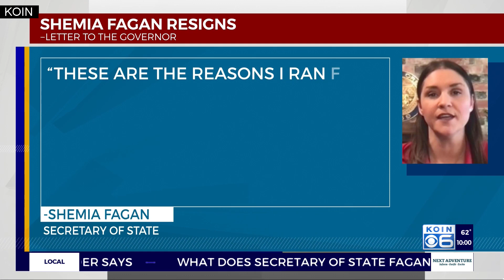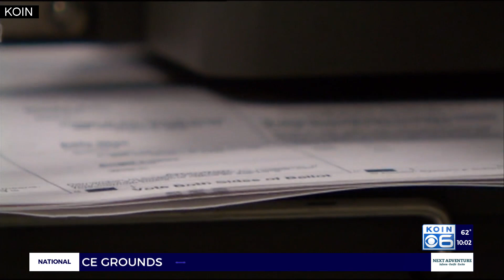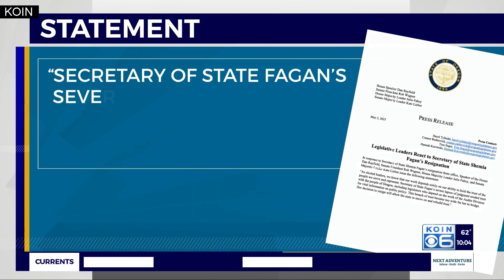What does Secretary of State Fagan’s resignation mean for Oregon’s special district elections?